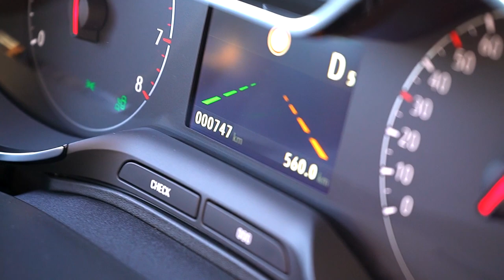Opel Grandland X Test Sürüşü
Opel'in SUV segmentindeki iddialı aracı Grandland X'i test ettik...
İstanbul Yolu'ndaki Neskar Plaza'dan başlayan yolculuğumuz, Gölbaşı'ndaki çınarlı yolda sona erdi. Yol boyunca da, merak edilen her şeyi sizin için sorup, uzmanından öğrendik.